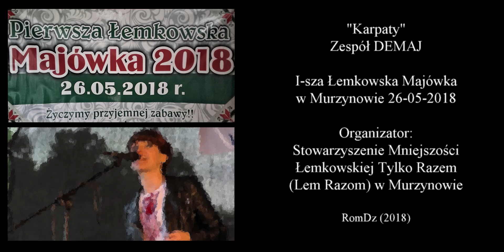"Karpaty", DEMAJ, Łemkowska Majówka w Murzynowie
Na XXVII watrze w Ługach grał też zespół DEMAJ. Nie mam materiału na film z tej części watry, puszczam więc film z imprezy wcześniejszej.